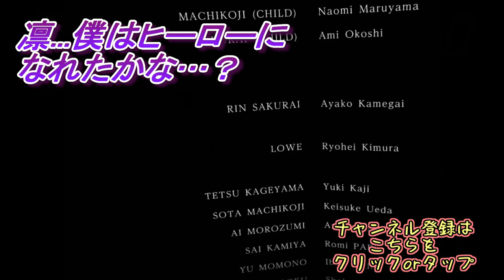復讐！？そして泣き崩れるクロノス世界...。【東京クロノス】実況 ＃２７（１週目完結）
嘘だと言ってくれ！！
響介の叫びに対して、二階堂華怜は…
初見の時は勿論のこと、この動画を編集している時も、心が締め付けられるようでした。